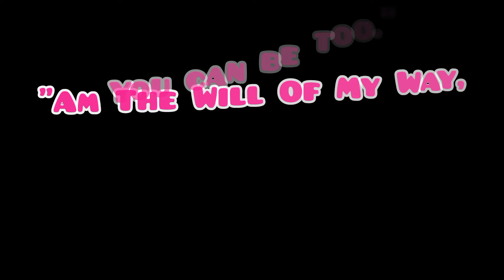Trissh Em || Ep.25- "What's My Motivation?"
Hii Guys, someone asked me that What is my Motivation. Well, watch the video to find out the response